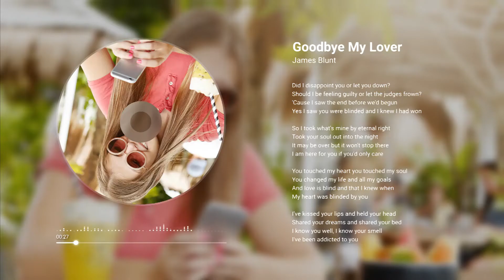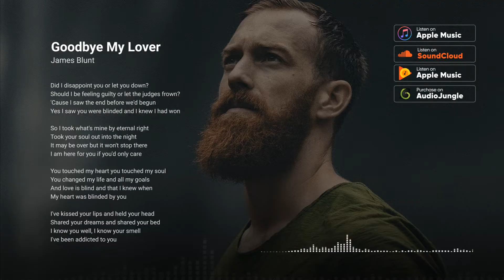Audio Spectrum Pack (After Effects template)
Unlimited templates downloads for a single monthly fee Access to millions of creative elements with unlimited downloads.

Audio Spectrum Pack

Perfect for YouTube channels, audio react, music visualization, waveform, music spectrum equalizer, Dj, etc..

Features 30 Audio Spectrum Styles Included 2 versions: 10 min and 60 min NO PLUG-INS REQUIRED! Cusomization Tutorial HERE Full HD (1920×1080) After Effects CS6 and above Fast Render Elegant Design Universal Expressions (works with all language versions of After Effects) Music not included, You can find here: Music Images are not included Font Link included